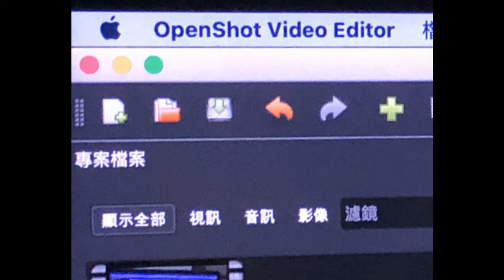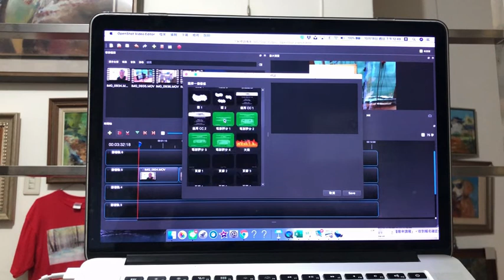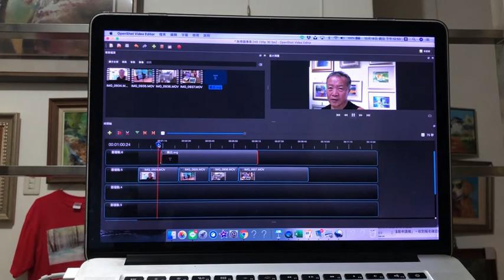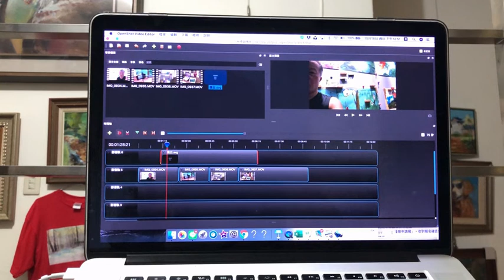openshot編輯1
編輯影片，聯接，配字幕，輸出成mp4